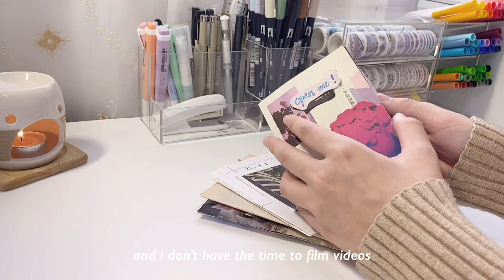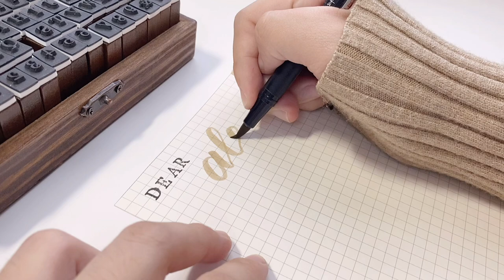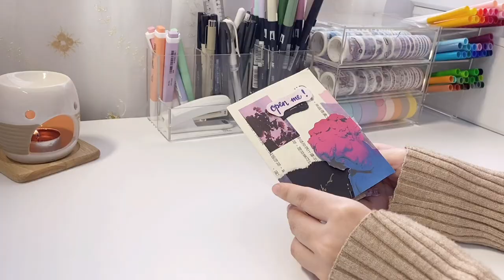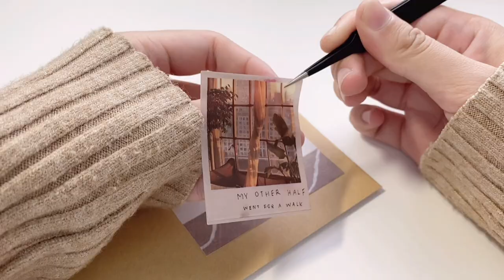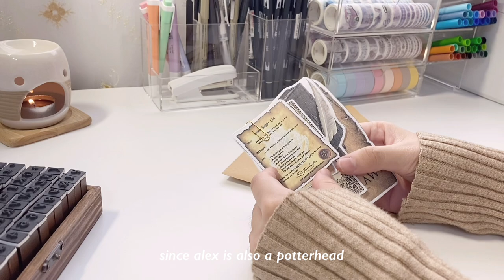📜 pen pal with me #7 // vintage theme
hi everyone! ⛅️

today’s video is another pen pal with me video and the theme that i’m going for is a vintage theme! to alex, thank you so much for the beautiful purple themed letter! i hope you’ll like this letter too! lastly, i also hope everyone will enjoy this video and have a great weekend ahead! 🧸

lots of love from lootengstudio 🤎

about me✨
-22 years old (2 February 1999)
-malaysian
-university student

-iPhone 11
-VLLO

discounts 📔